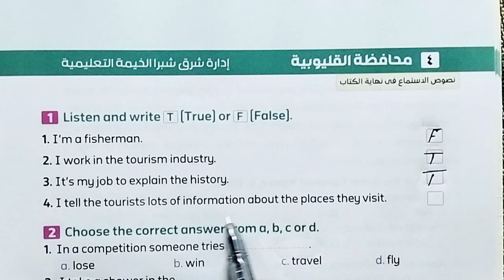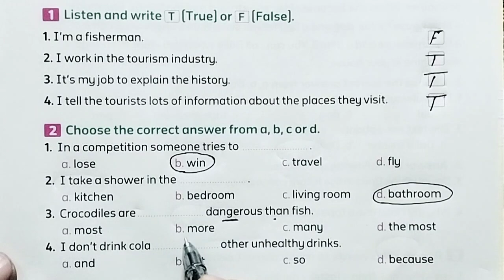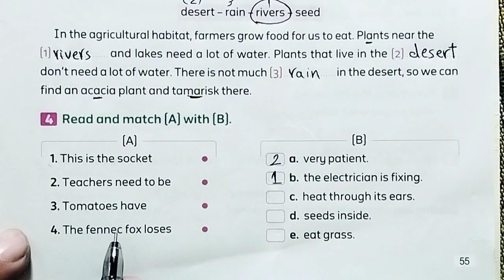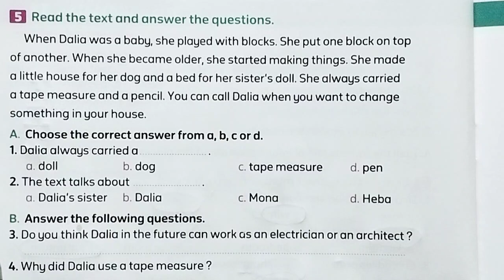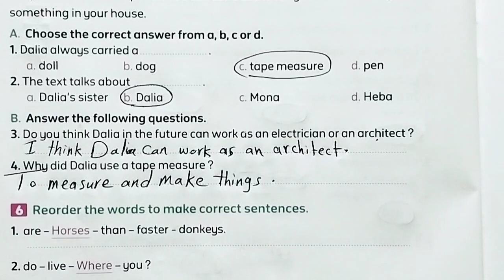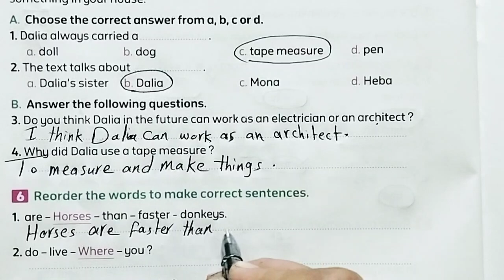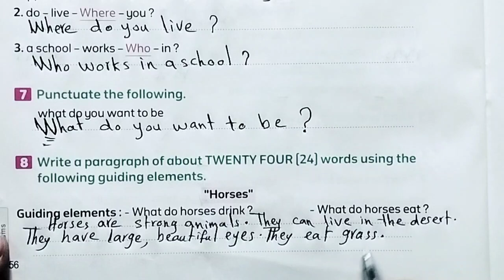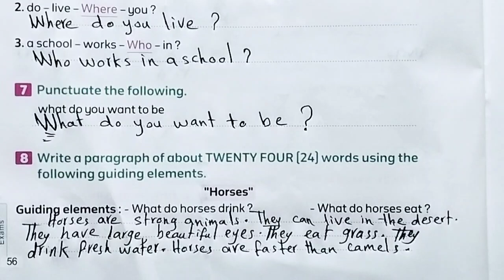الصف الرابع الابتدائي English حل محافظة القليوبية كراسة المعاصر ترم اول 2024